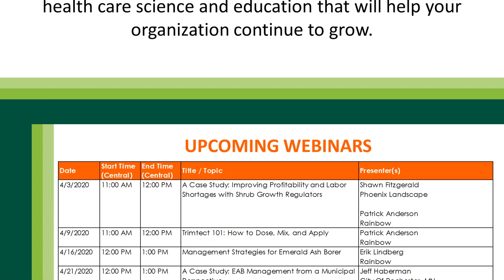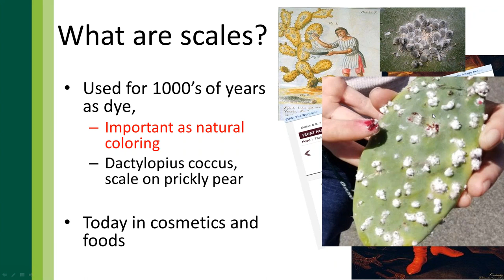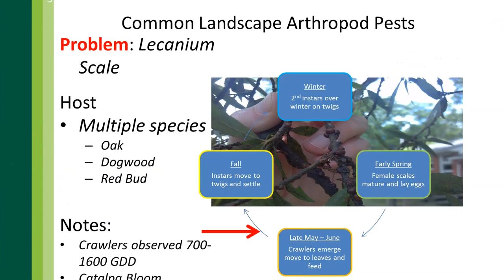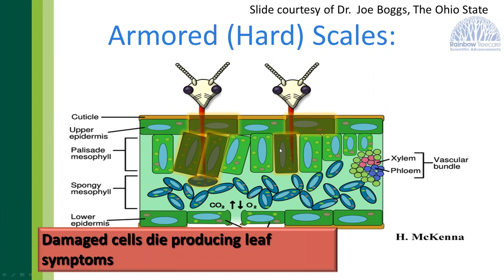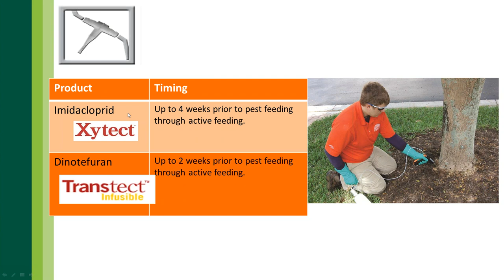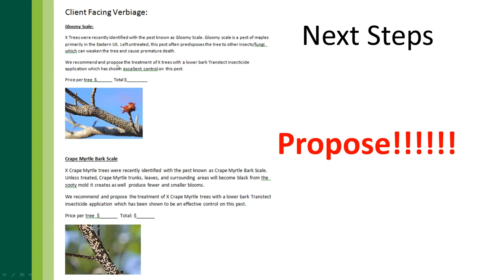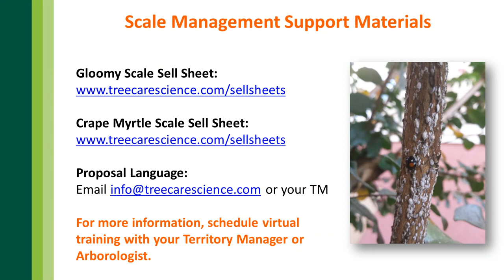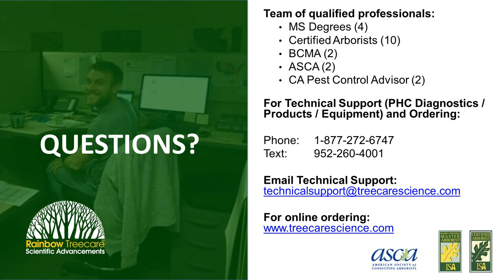Managing Scale Insects in Commercial Landscapes The Hidden Enhancement Service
Scale insects are a common but often overlooked landscape plant pest.  Their unique feeding habits and cryptic lifecycle can make identifying and managing these insects difficult.  During this presentation, we will discuss scale biology, feeding habits, and learn about practical protocols for managing common scales in commercial landscapes located in the Mid-Atlantic, Southeast, and Texas.